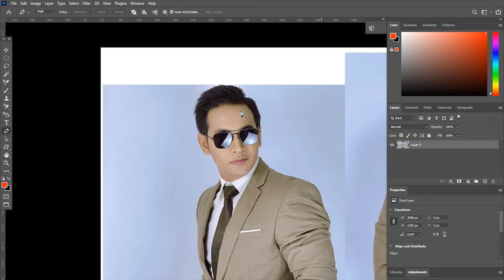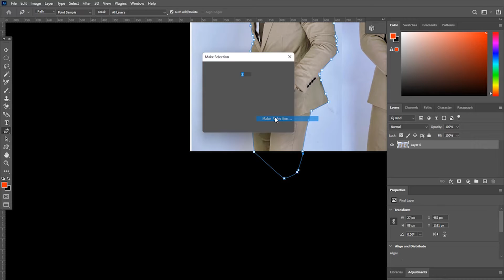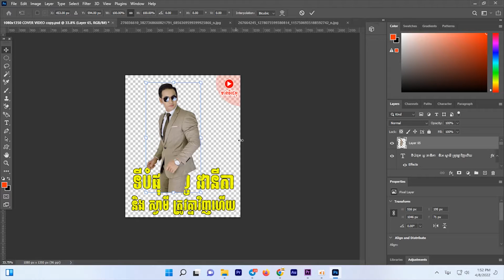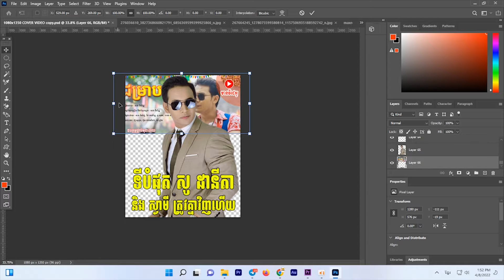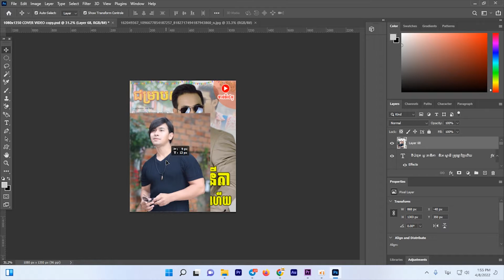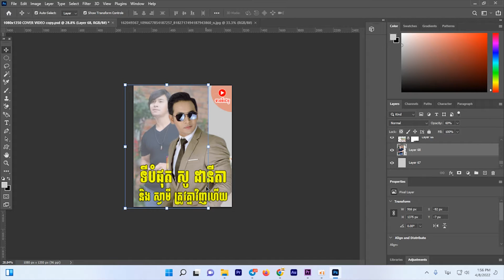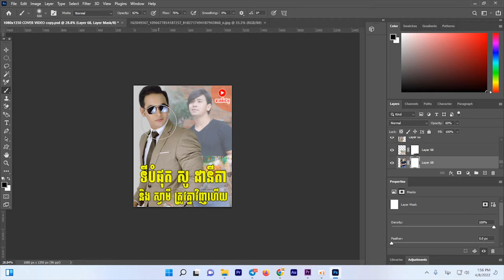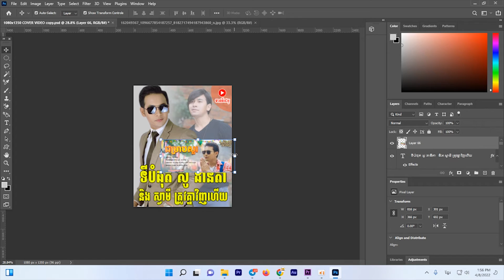Summary of Design poster Thumbnail facebook​ in Photoshop 2022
Photoshop is a program that provides many functions, such as:
Can create banners as we want or design different characters
Can add color or modify the color to the image
Can be used for printing or putting on a website, etc.
Be creative, create something new and different and more.